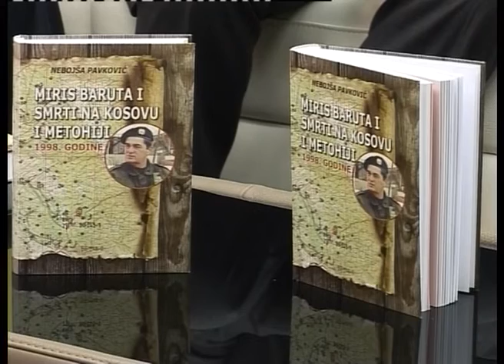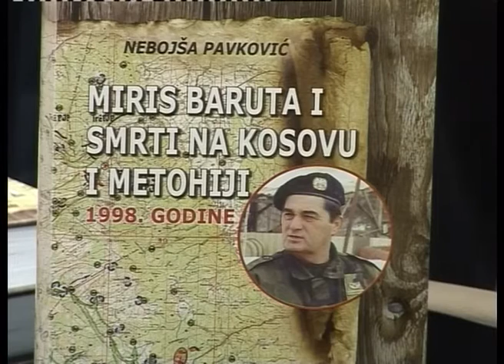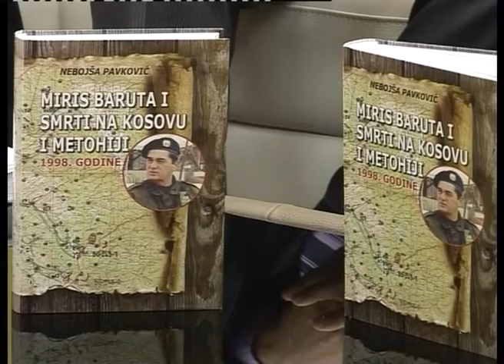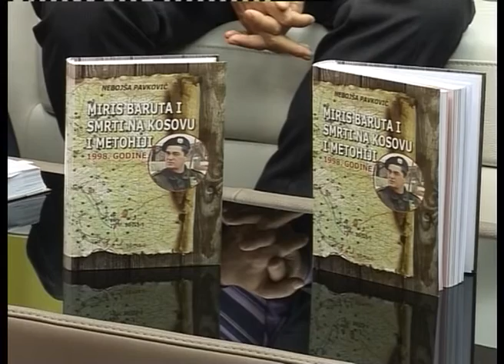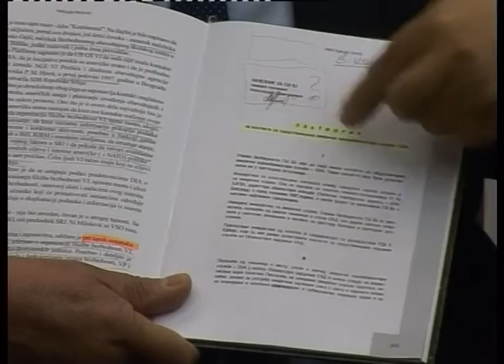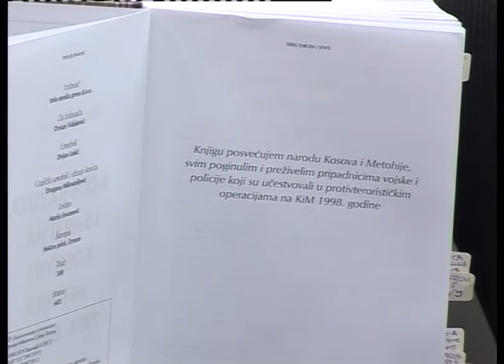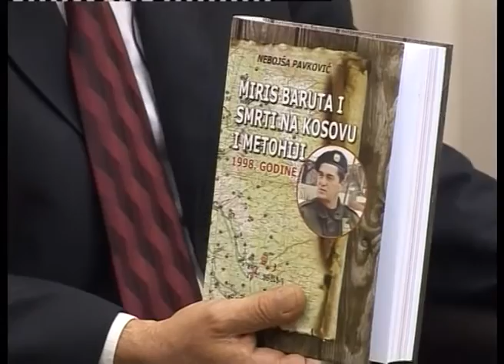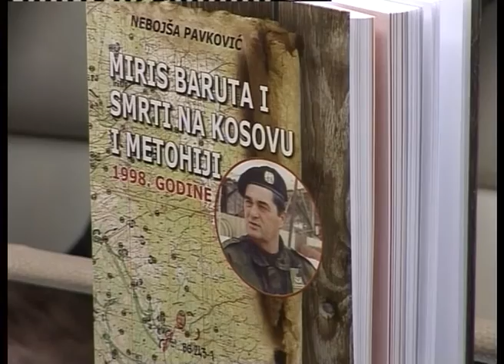RTKV - Specijalna emisija 20. 11. 2015.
Gosti - pukovnik Ljubinko Đurković(komandant odbrane na Košarama), general major Božidar Delić ( komandant 549. motorizovane Prizrenske brigade), general pukovnik Milivoje Simić(bivši načelnik štaba 3. armije), pukovnik Goran Jevtović(glavni operativac na isturenom komandnom mestu)

Software I've used to produce the video:
sound recording & editing: Sound Forge
graphics:Adobe Photoshop
video: Adobe Premiere